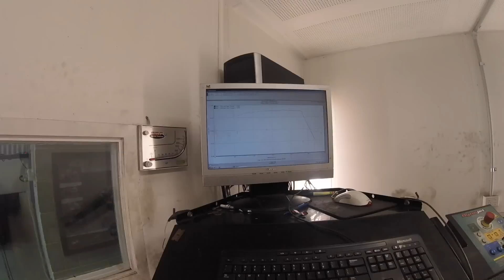Boosted board dyno test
Dyne testing a boosted board on a Dynojet 250i dyno, inertia equal to climbing a 25deg hill.

sadly the torque cell was broken and we could not get a torque reading.